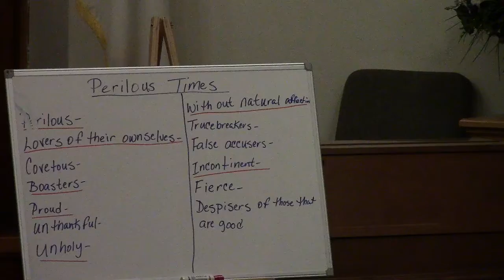Bible study Wed pm 2 14 18(1)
Perilous Times: homework assigned